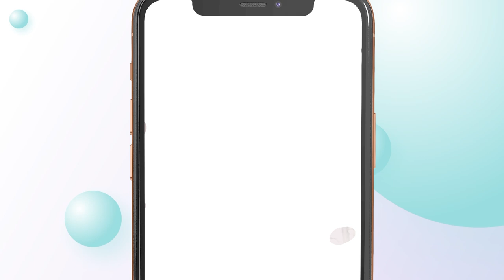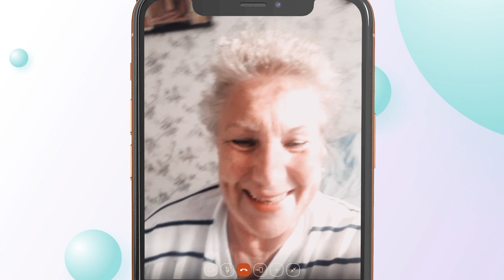Время позаботиться о близких! ПОЗВОНИТЕ РОДНЫМ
В эти непростые времена нашим родным как никогда нужна наша забота и тепло. И, к счастью, поделиться своей любовью и позаботиться о дорогих людях можно даже если вы не рядом. Наши сотрудники позвонили родным и друзьям, чтобы сказать им самые важные слова. И получилось очень душевно.

Берегите себя! И помните, что "Альфа" с вами. Всегда онлайн!